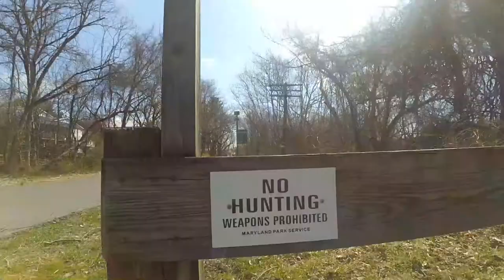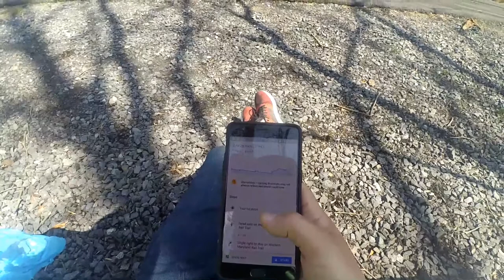Day 21: Hancock to Hagerstown